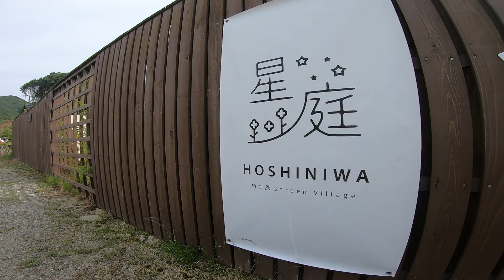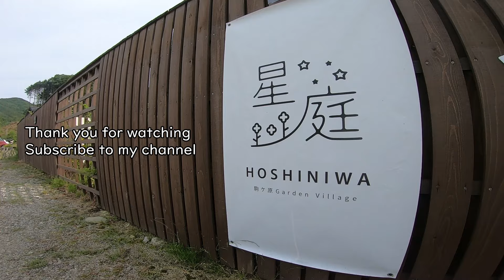【庭めぐり】2024年6月8日 / 星庭・駒ヶ原ガーデンビレッジ / 愛知県設楽町【ガーデニング / 園芸 / 庭園 / ガーデン】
2024年6月1日に愛知県設楽町の駒ヶ原高原に星庭がオープンしました
花農家が造る本気の観光ガーデンです

まだ発展途上の庭ですが、だからこそ楽しみな庭です
ショップとカフェもありますよ

「遊べる花屋」麻野間達矢さん｜植物農家である強みをベースに、仕事と遊びの境目をなくすチャレンジ

以下のSNSもやっています
最新のガーデニングの様子はThreadsで公開しています